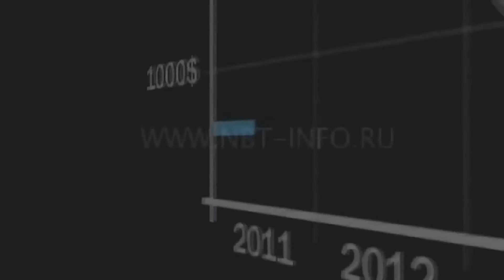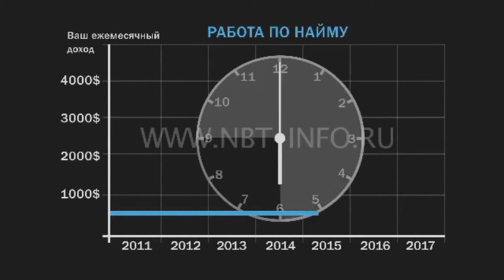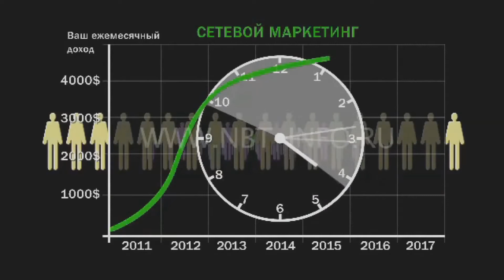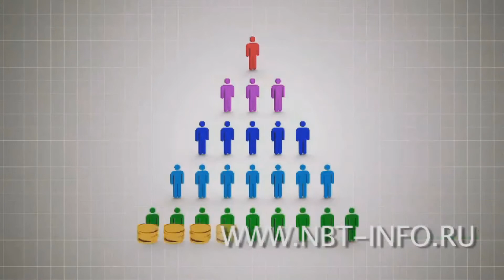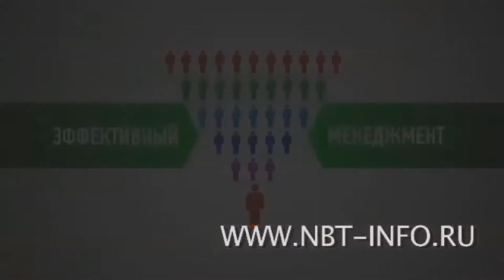Что такое сетевой маркетинг и прямые продажи